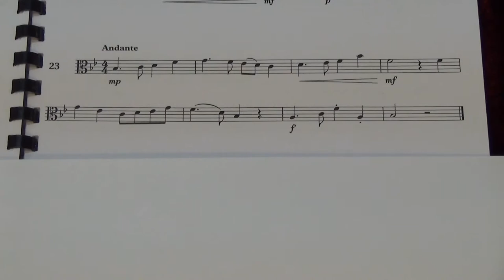Viola Grade 3 Sight Reading No 23 Andante